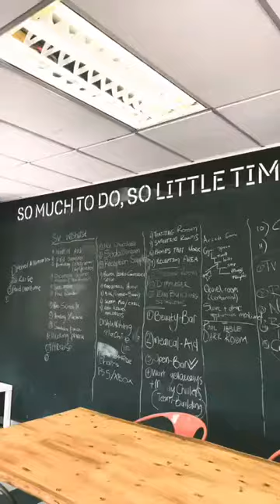The Heineken 0.0 Brand Ambassador Training Highlights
Part of connecting youth with brands is having them join us at the Village like we did for our Heineken SA brand ambassador training. We unlocked over 20  young, talented and enthusiastic creatives with some dope skills and info they need to take on their brand new journey as Heineken 0.0 and Heineken Silver brand ambassadors. Here's the highlight.